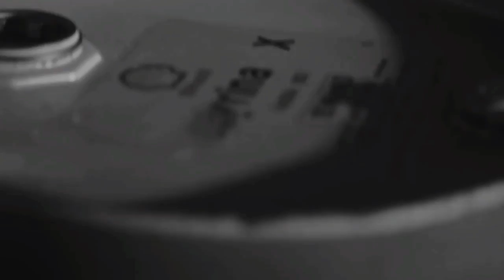BENZINAIO DIESEL RMX Prod. ALUC - Nex Cassel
Benzinaio Diesel Rmx
Prodotto da ALUC
Nex Cassel Rapper Bianco pare!